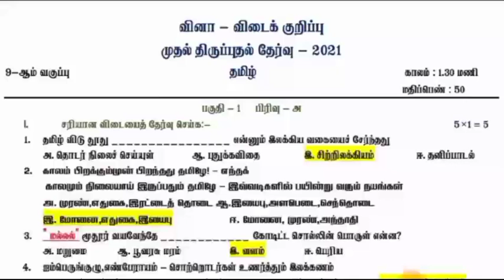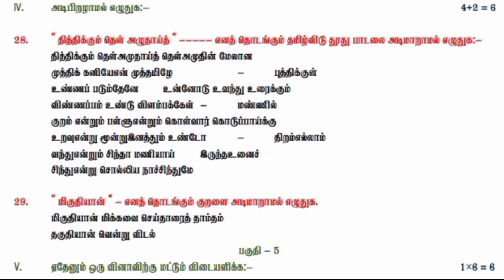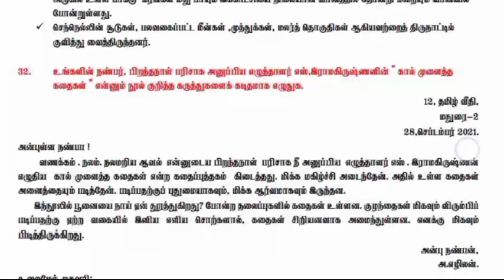9th standard Tamil first revision model question paper with answers